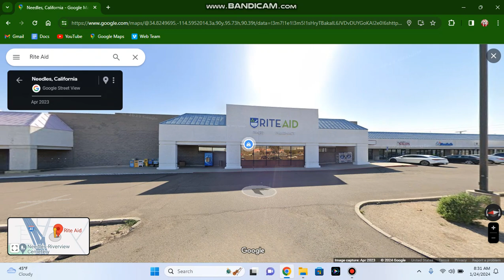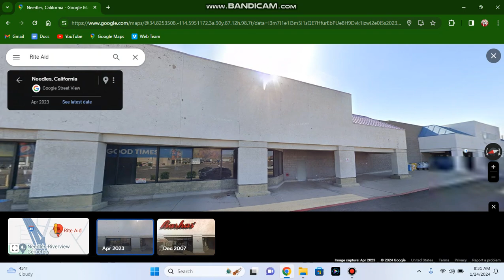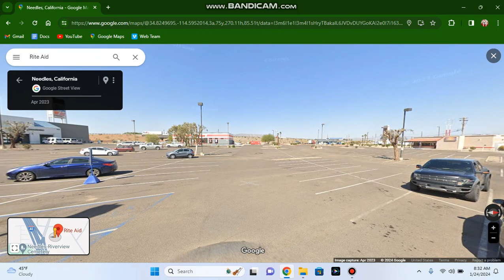Rite Aid Closing Needles, CA Store on 2/5/2024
Confirmed by list and sources.